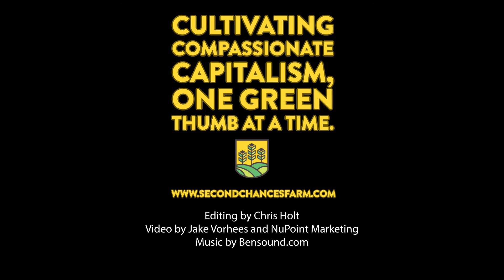Restoring Our Community through 2nd Chances Featuring Markevis Gideon of NERDiT NOW and Shark Tank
Do you believe in our social mission of fighting recidivism and want to be a part of making changes to the state of criminal justice in the United States? Or maybe you just like plants and want to help out. We have a strong community of friends and supporters that we hope will continue to grow with your help.